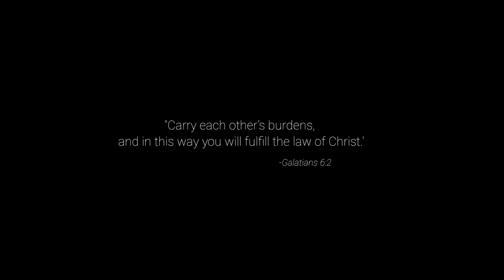SPEAKING KAPAMPANGAN TO CONFUSE KOREANA'S TAGALOG VOCABS (laughtrip)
Exodus 14:14

be kind.